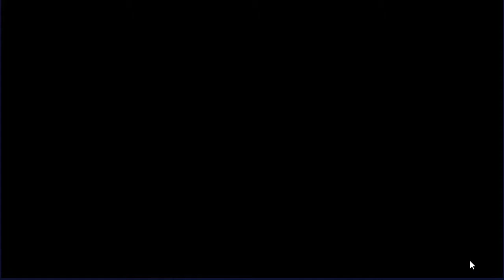Guild Wars: Episode 44 (vs sadflj)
Another of the the videos that are late because I've been kinda busy this past week. We're ranked like 149 here or something close. Let's see how it went.